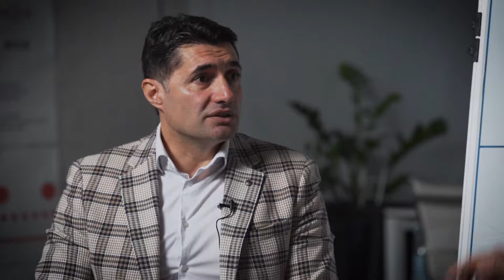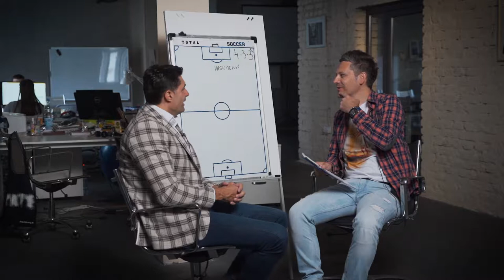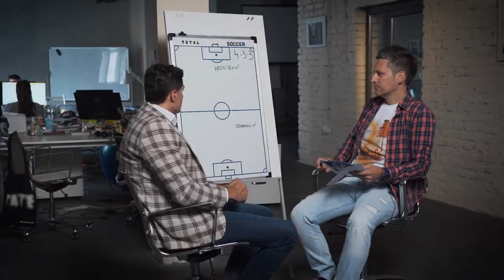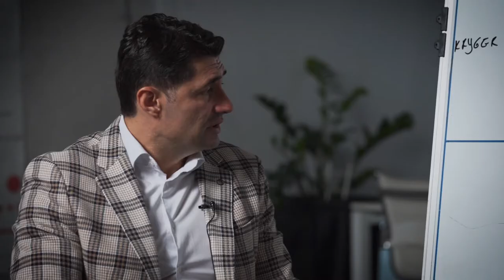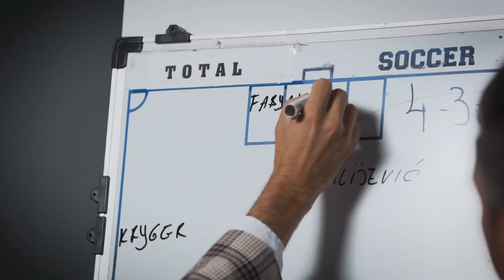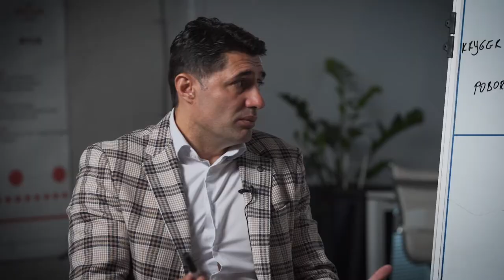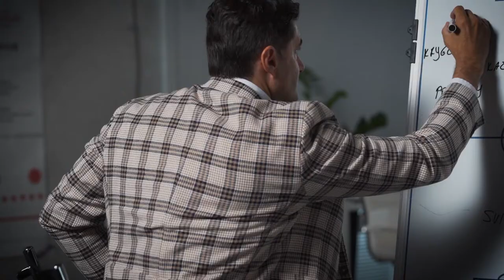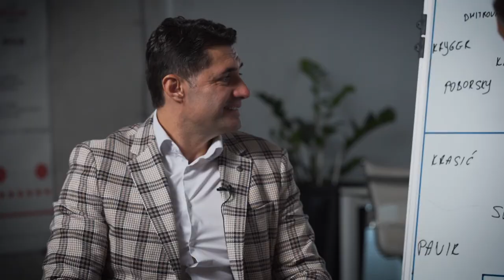TOP 11 - Mirko POLEDICA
Nekadašnji fudbaler Borca, Vojvodine, Leha, Sparte, Legije, Pogona, Smedereva i Čukaričkog u emisiji Neše Petrovića sastavlja idealan tim od svojih bivših saigrača...